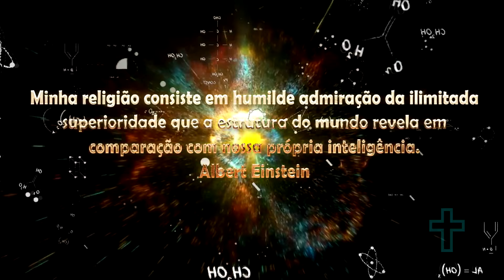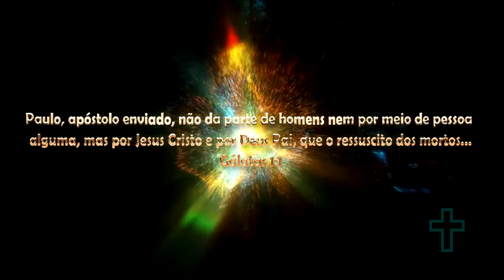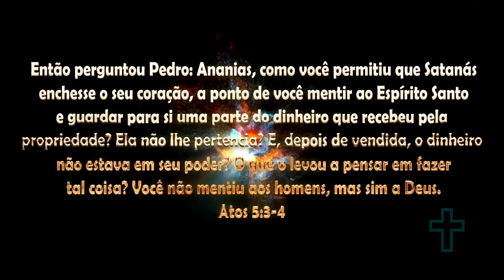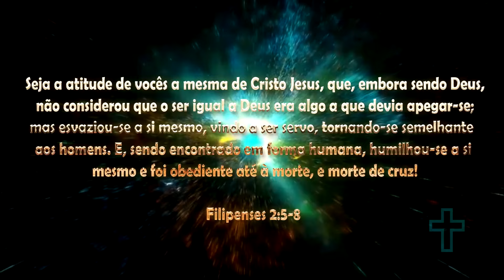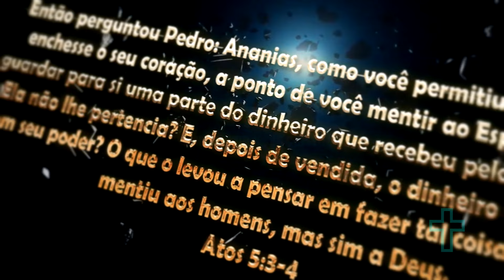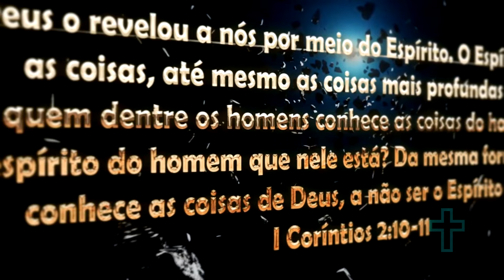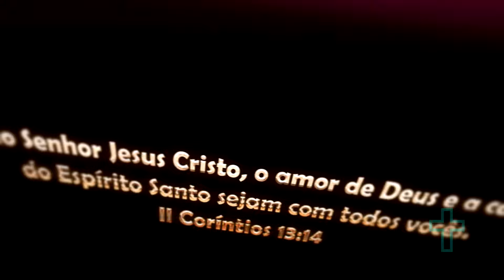O MISTÉRIO da TRINDADE (O CARÁTER DE DEUS)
Neste vídeo você verá o que a bíblia fala sobre o caráter de Deus no papel do Pai, Filho e Espírito Santo, e saberá onde que na bíblia menciona que o Filho (Jesus) é Deus juntamente com o Espírito Santo, confira!